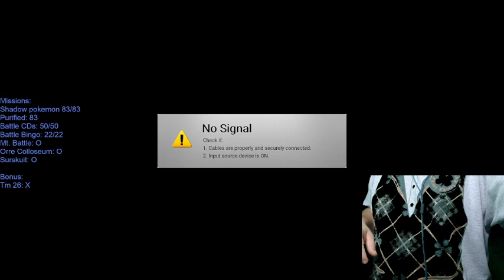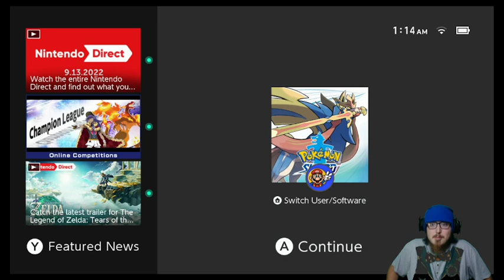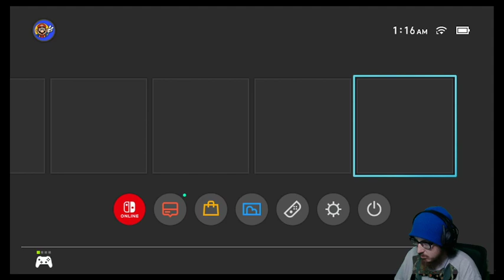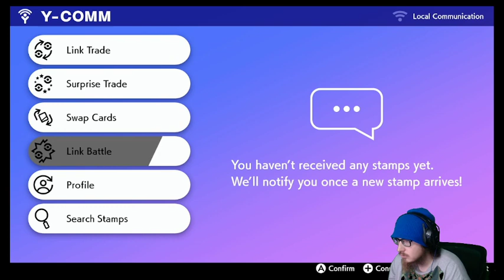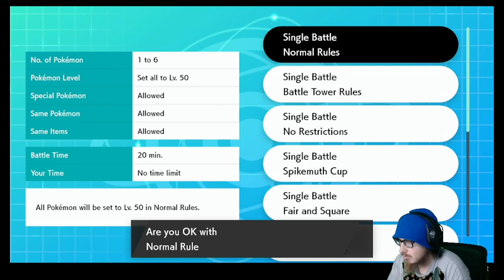The 15 year goal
Finally defeating the Orre colosseum is a magical feeling. So i celebrate the best way i know how